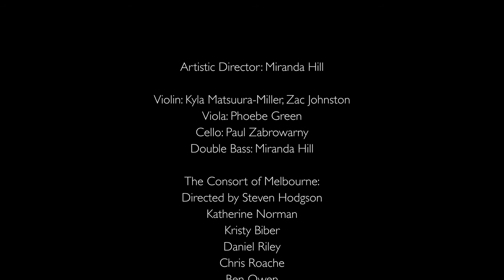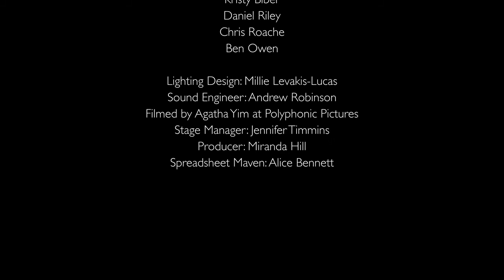I am who I am, Caerwen Martin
I am who I am, by Caerwen Martin, inspired by Yvonne Sillett.